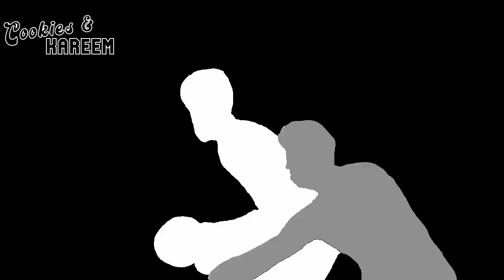Bam Adebayo Highlights | Celtics vs. Heat | 19th May 2023